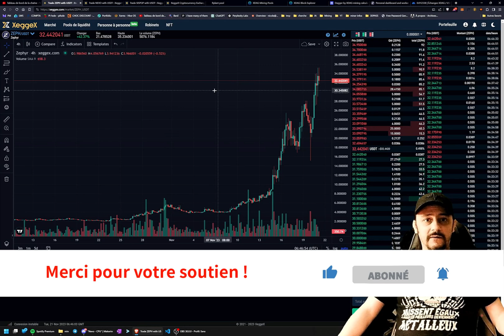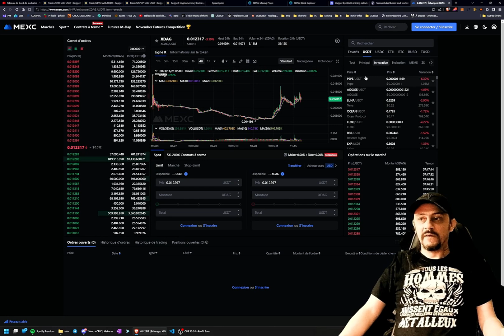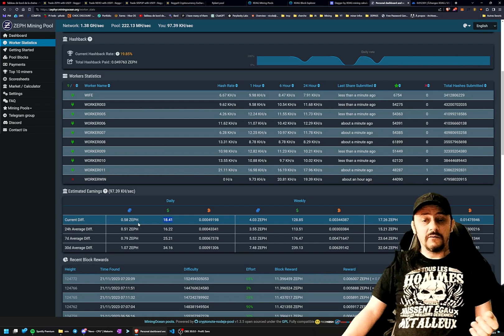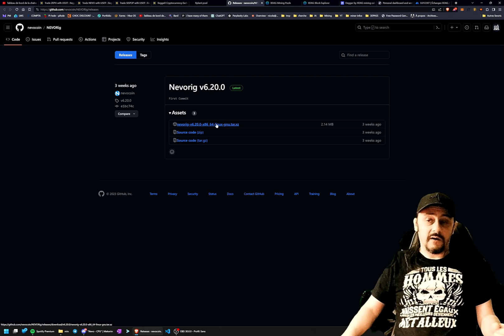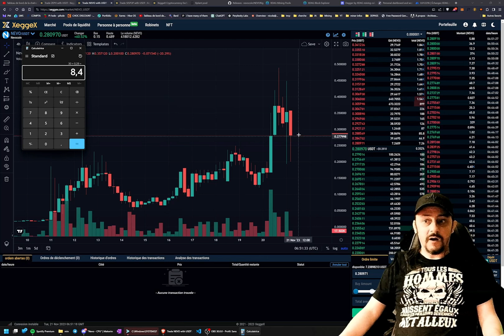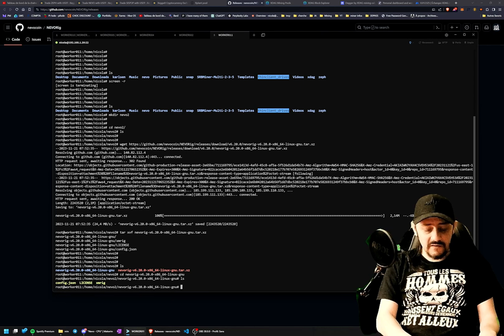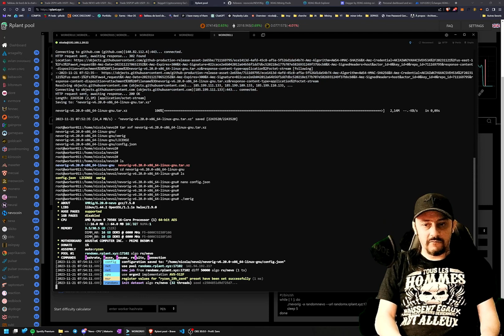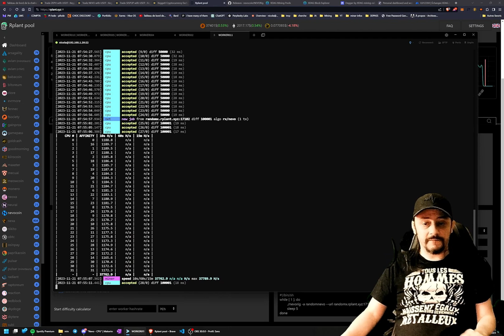Quoi MINER ? Zephyr, XDAG, Nevo ou Sispop ? Comment Miner avec son PC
Bonjour à tous. Je vous présente dans cette vidéo les différents coins CPU qu'on peux miner et qui sont très rentables :
- Zephyr,
- Xdag,
- Nevo,
- Sispop